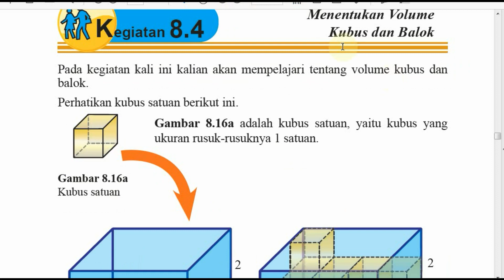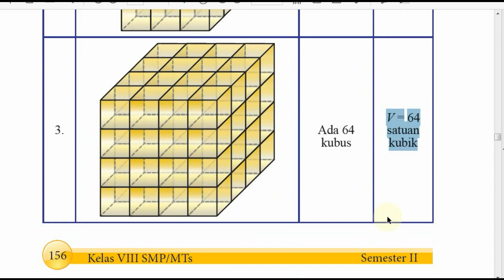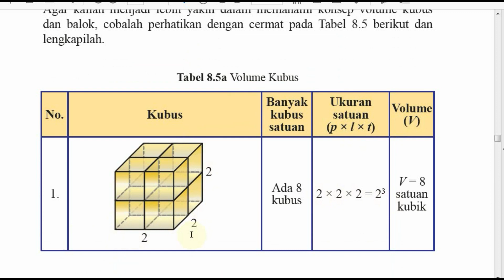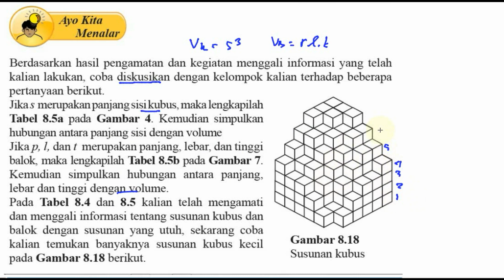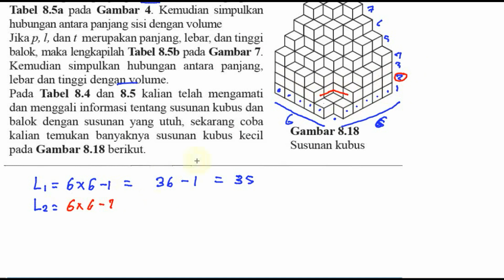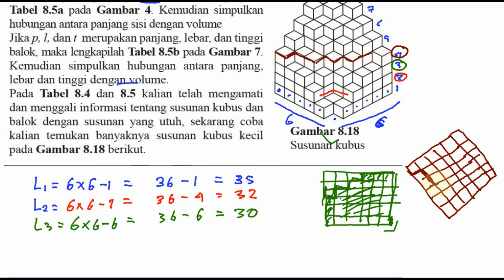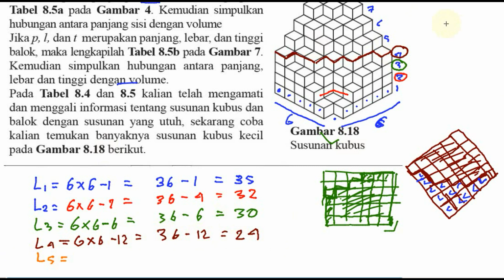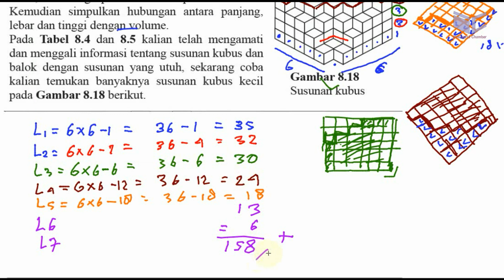bangun ruang sisi datar ,matematika kelas 8 bse k13 rev 2017 , lat 8,4 menentukan volume kubus da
Ayo Kita

Menalar
Berdasarkan hasil pengamatan dan kegiatan menggali informasi yang telah
kalian lakukan, coba diskusikan dengan kelompok kalian terhadap beberapa
pertanyaan berikut.
J ikas merupakan panj ang sisi kubus, maka lengkapilah
Tabel 8.5a pada Gambar 4. Kemudian s1mpulkan
hubungan antara panjang sisi dengan volume
J ika p, ], dan f merupakan panjang, lebar, dan tinggi
balok, maka lengkapilah Tabel 8.5b pada Gambar
Kemudian Simpulkan hubungan antara panjang
lebar dan tinggi dengan volume.
Pada Tabel 8.4 dan 8.5 kalian telah mengamati ..
dan menggali informasi tentang susunan kubus dan .
balok dengan susunan yang utuh, sekarang
kalian temukan banyaknya susunan kubus kecil
pada Gambar 8.18 berikut. Susunan kubus